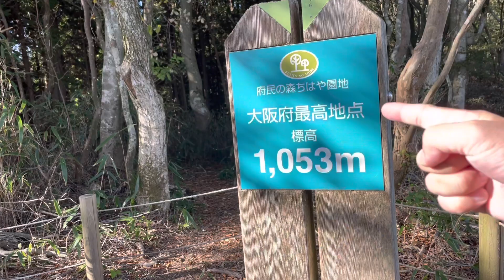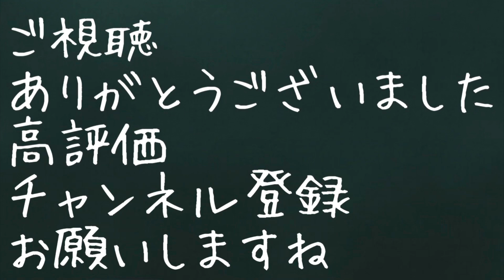金剛山 馬の背ルート